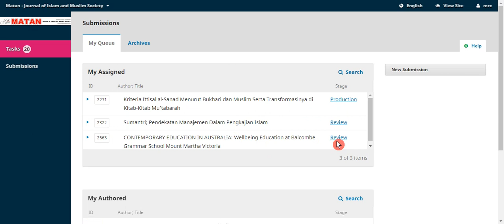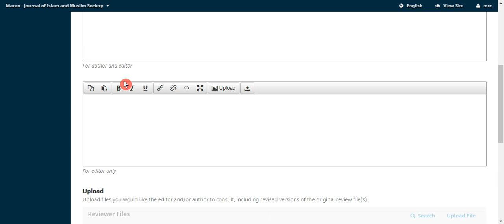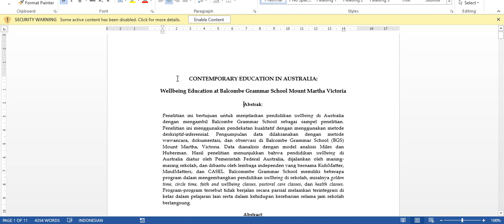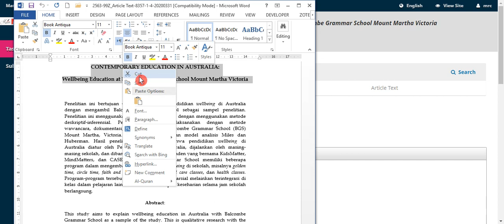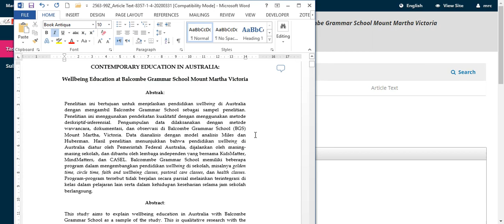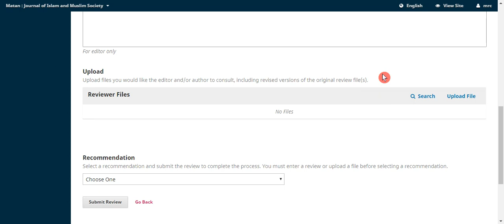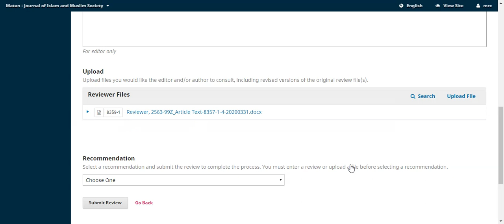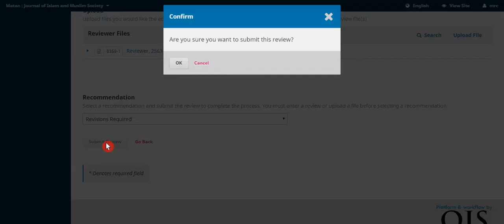Cara review naskah di OJS 3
Cara reviwer menerima dan mereview double-blind serta mengunggah hasil review jurnal di OJS 3